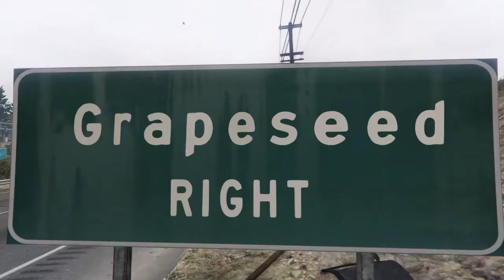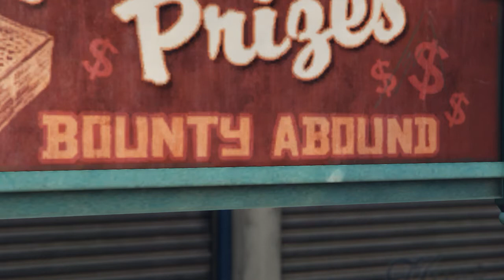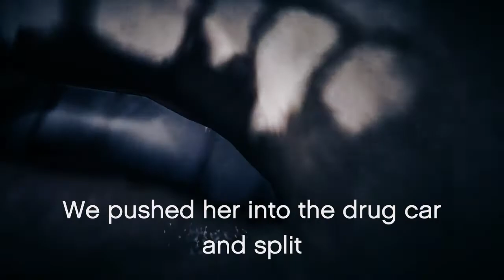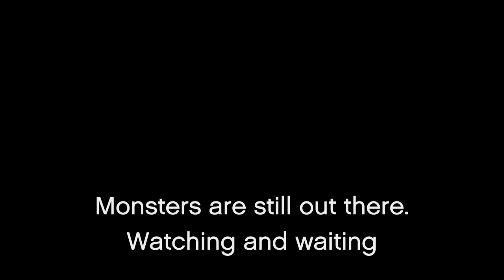Micromanaging murder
Operation has issues conducting business as usual. Rep sent has a fight fires background.